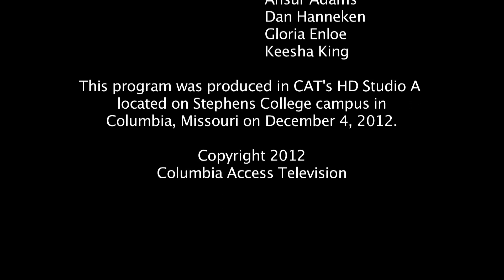Making A Difference - December 2012